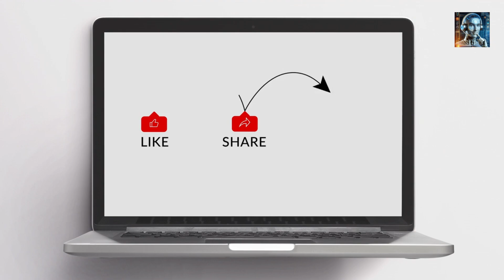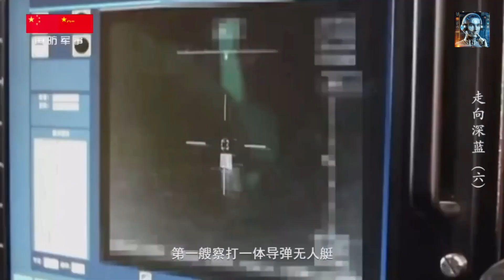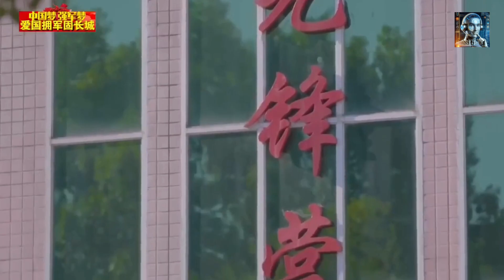How China Plans to Win the War with AI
Did you know that China is utilizing cutting-edge technologies known as 'black technologies' in AI warfare? China has been aggressively investing in and harnessing "black technologies," particularly in the realm of AI, for military purposes. Black technologies refer to cutting-edge, often secretive research and development projects that have the potential to revolutionize various fields. In this video, we are delving into how China is harnessing 'black technologies' for military purposes in the realm of artificial intelligence.

Here are key areas where China is leveraging AI and related black technologies for its military:
1. AI-Enhanced Decision Making: China is developing AI algorithms that can process vast amounts of data in real-time, assisting in decision-making processes, intelligence analysis, and strategic planning. This includes predictive analytics for military operations and surveillance systems that can identify patterns and anomalies in large datasets.
2. Autonomous and Semi-Autonomous Weapons: China is making significant strides in developing unmanned aerial vehicles (UAVs), unmanned ground vehicles (UGVs), and unmanned underwater vehicles (UUVs) that can operate with minimal human intervention. These platforms can be equipped with AI systems to make them more effective in reconnaissance, surveillance, target acquisition, and even in offensive operations.
3. Cyber Warfare: AI is being integrated into cyber warfare tools to enhance their effectiveness in hacking, data exfiltration, and network defense. China is using AI to develop more sophisticated malware, to predict and counter cyber-attacks, and to automate aspects of cyber espionage.
4. Space Warfare: AI technologies are being applied to space warfare, including the development of autonomous spacecraft capable of conducting reconnaissance, anti-satellite operations, and even space debris clearance. This could give China a significant advantage in the emerging domain of space combat.
5. Psychological Operations: China is exploring the use of AI in psychological operations, such as the creation of deepfake videos and other forms of disinformation. AI can be used to generate highly convincing misinformation campaigns, targeting adversaries' morale, public opinion, and decision-making processes.
6. Healthcare and Biotechnology: While not directly a military application, advancements in biotechnology and healthcare, driven by AI, could have implications for the military. This includes the development of advanced prosthetics, personalized medicine, and genetic engineering, which could enhance the physical capabilities of soldiers or be used in non-lethal, biological warfare scenarios.
7. Quantum Computing: Although still in the research phase, quantum computing, when combined with AI, could provide unprecedented computational power for cryptography, data analysis, and simulation. This could enable China to break encryption algorithms, optimize military logistics, and simulate complex military scenarios with high fidelity.

China's utilization of "black technologies" in AI warfare represents a significant challenge and opportunity for international security and defense. It underscores the need for a global approach to managing the development and deployment of these technologies, with a focus on ensuring that they contribute to peace and stability rather than conflict and insecurity. The international community must work together to establish norms, regulations, and frameworks that can guide the responsible use of AI in warfare, balancing technological advancement with ethical considerations and global security interests.